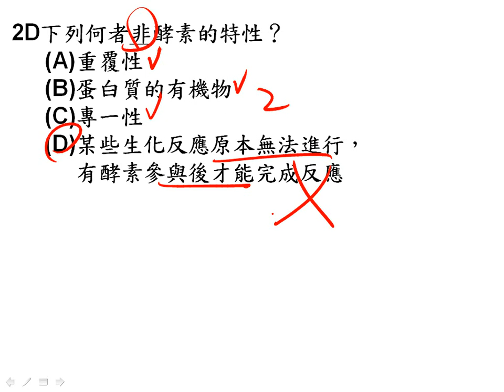t10601高一進度考ch1 1~1 3單選02題一廉